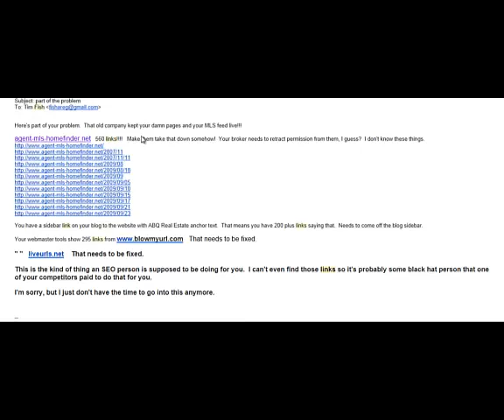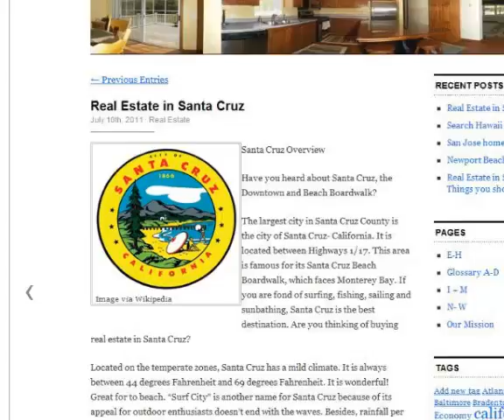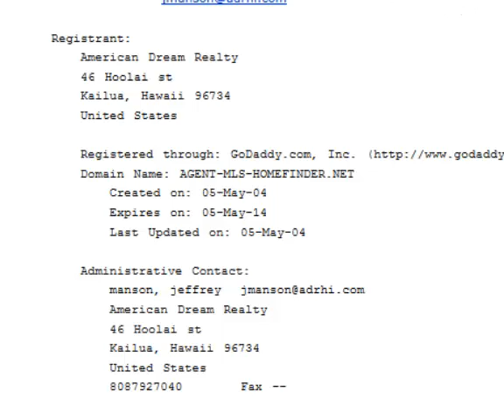Agent-MLS-Homefinder.net Who Owns it? Bad SEO Techniques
Seems all the active rain, failed real estate turned website seo gurus are finally getting caught for their years of cheating.

Registrant:
   American Dream Realty
   46 Hoolai st
   Kailua, Hawaii 96734
   United States

   Domain Name: AGENT-MLS-HOMEFINDER.NET
      Created on: 05-May-04
      Expires on: 05-May-14
      Last Updated on: 05-May-04

      American Dream Realty
      46 Hoolai st
      Kailua, Hawaii 96734
      United States
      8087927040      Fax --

      American Dream Realty
      46 Hoolai st
      Kailua, Hawaii 96734
      United States